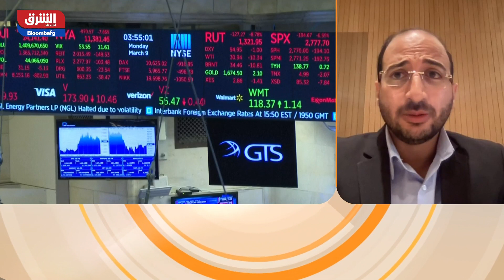هل تغير الحرب بين روسيا وأوكرانيا ملامح التجارة العالمية؟ - الصباح مع صبا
قال د. أحمد شكري رشاد، الباحث في منتدى البحوث الاقتصادية، في حديثه لبرنامج الصباح مع صبا إن ملامح التجارة العالمية ستتغير بالفعل مع الحرب بين روسيا وأوكرانيا مع تخارج الشركات العالمية والاعتماد على المنتج المحلي، مضيفا  أن العالم بدأ يتحول من مبدأ "العولمة" إلى "الحمائية" والتحول للاكتفاء الذاتي في مختلف المجالات، مشيرا إلى أن امتداد هذا التحول سيستمر لما بعد الحرب بين روسيا وأوكرانيا مع تغير الوضع الجيوسياسي العالمي خاصة في حال دعم الصين لروسيا